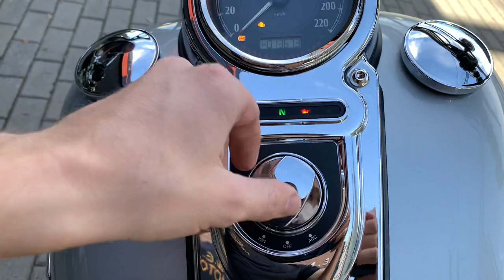Harley Davidson Dyna Super Glide Custom 2014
Harley Davidson Dyna Super Glide Custom 2014 com APENAS 13.600km rodados, Prata, com ponteira Customer, sissy bar com grelha, alarme, freio ABS, manual e chave reserva, moto impecável e sem detalhes!!!